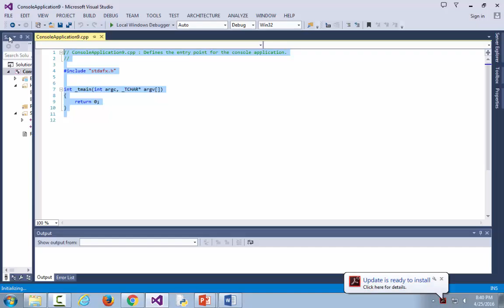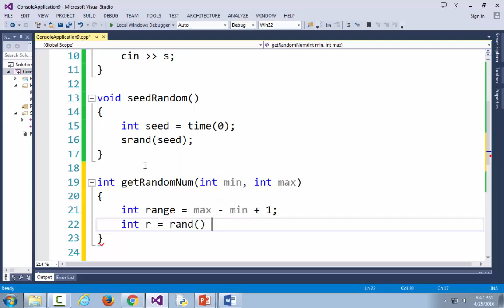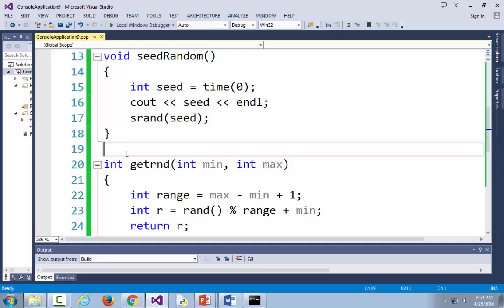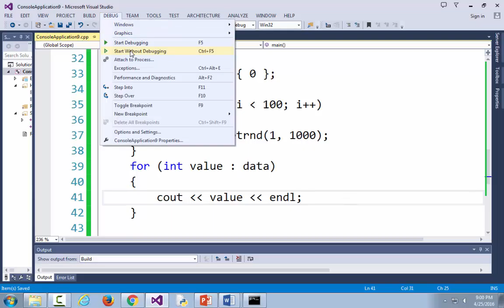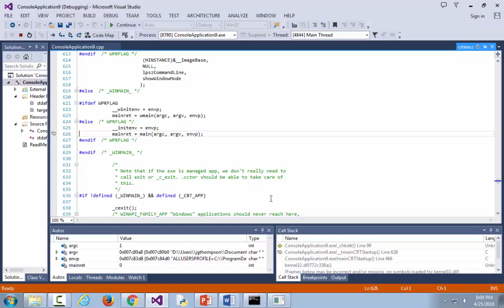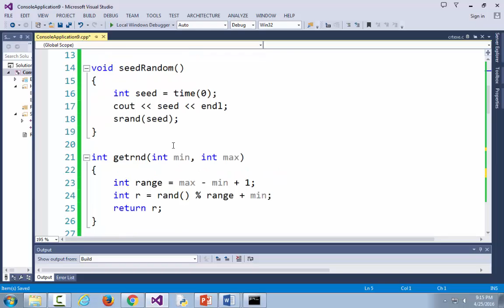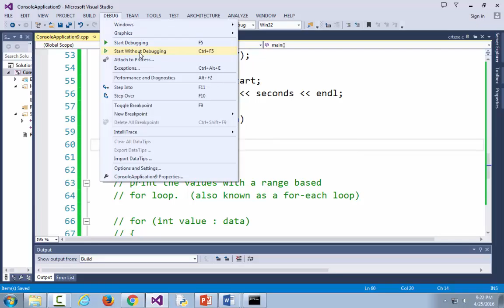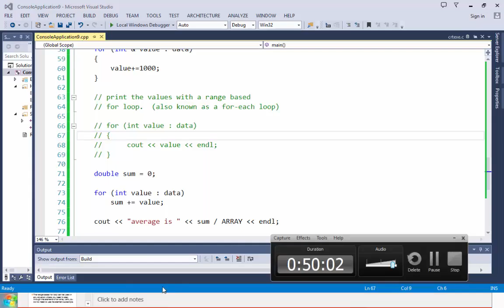CIT 1173 April 25 Spring 2016 arrays and random numbers